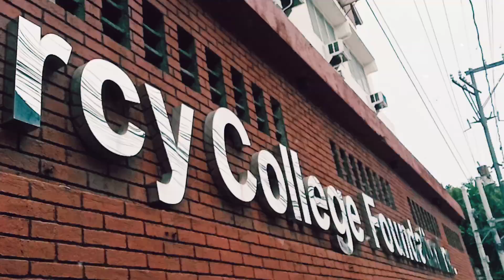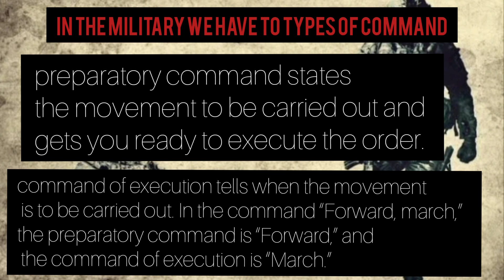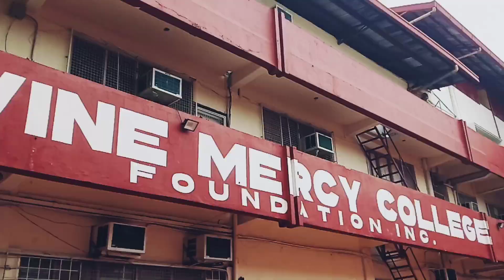Basic Drills and Commands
video created by juana marie dotillos

together with

Angela Tegio
kimberly Bermil